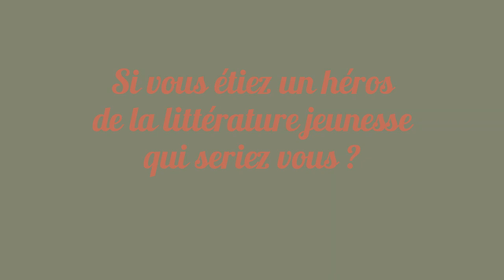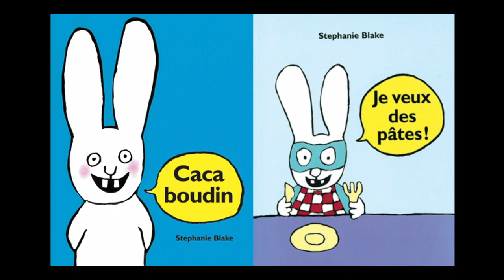Stéphanie Blake vous présente ses ouvrages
À l'occasion du salon du livre et de la presse jeunesse de Montreuil 2018, Stéphanie Blake vous présente ses ouvrages " Je veux des pâtes et caca boudin " aux éditions École des loisirs.